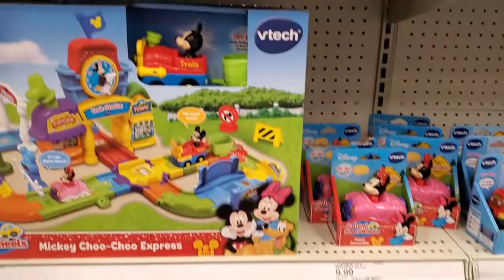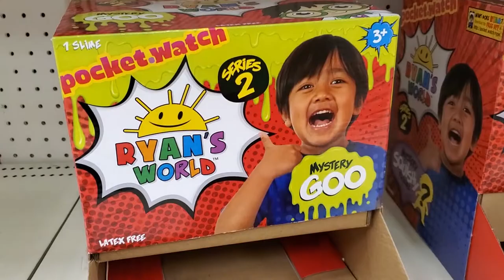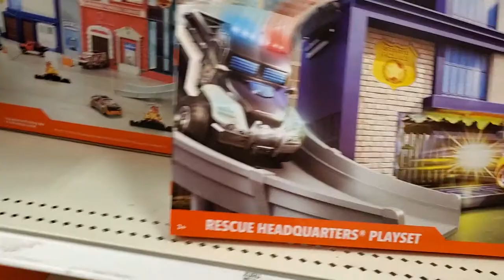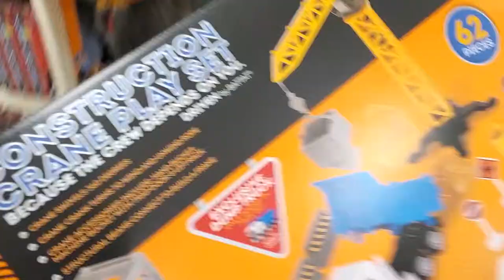Anthony Goes Toy Shopping!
We take a short outing to a local store for supplies and along the way, Anthony found the toy section!  He loves to browse all the different kinds of toys on display.  He eventually decided on a Construction Set Toy.